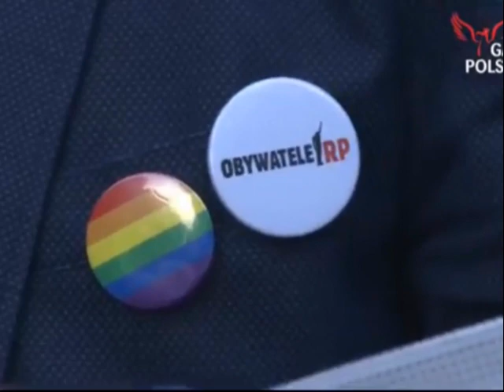Mowa Miłości Stefana N.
Film dedykuję wszystkim ofiarom cenzury i "mowy miłości" w internecie.

Muzyka: Je táime (moi non plus) Serge Gainsbourg & Jane Birkin